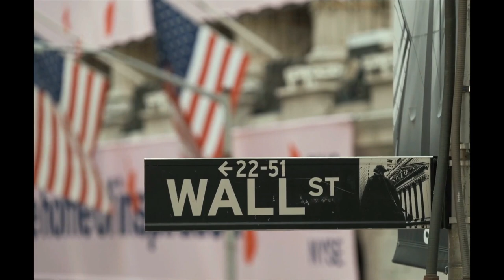Efsane Yatırımcı Peter Lynch'ten Kritik Önerileri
Peter Lynch'in harika kitabı Borsada Tek Başına'dan çıkarttığım dersleri paylaşıyorum.